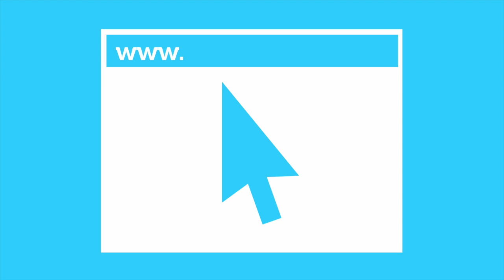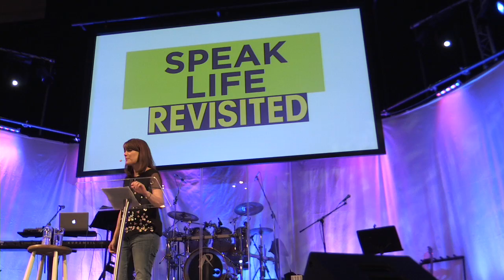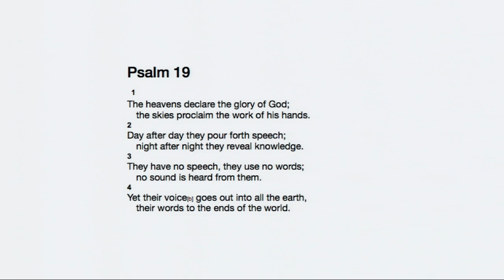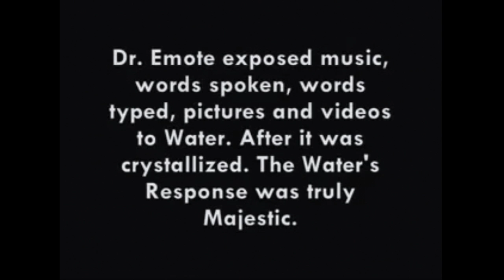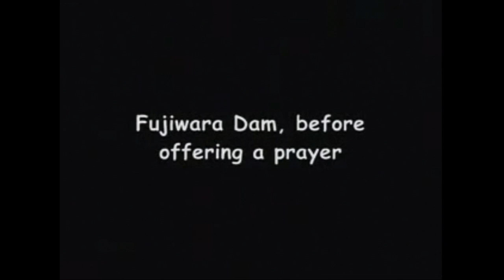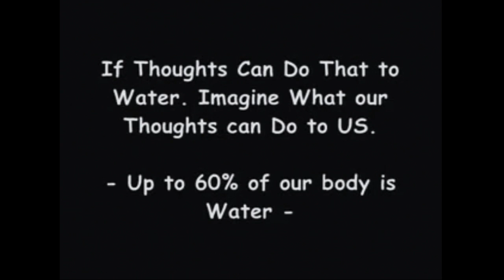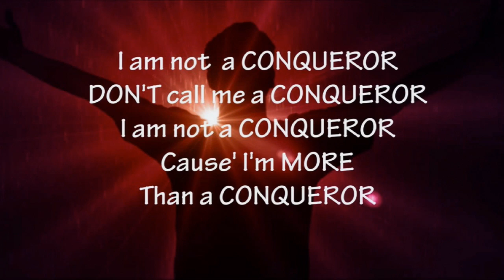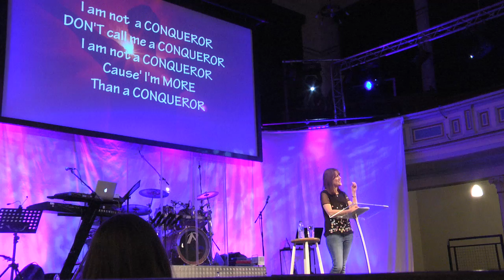Speak Life Revisited | Jenny Byrne | Sat 20 May 2017